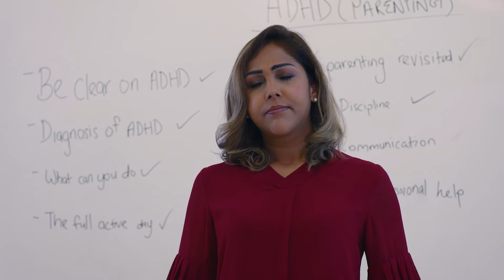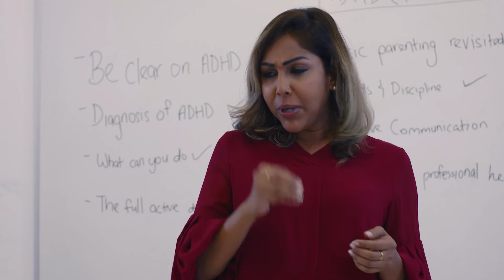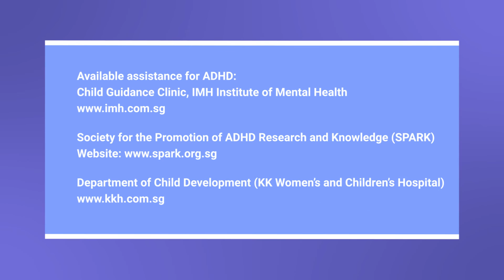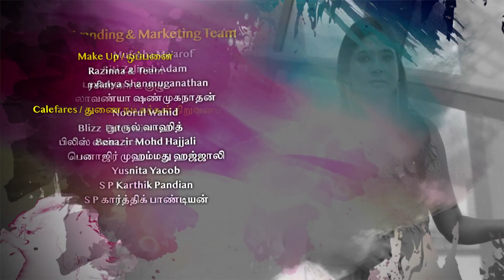Azhagiya Tamil Magal S2 அழகிய தமிழ்மகள் S2 EP16 | Tamil Web series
Azhagiya Tamil Magal (ATM) follows the lives of five different women who are dealing with their very own challenges. It explores their struggles, strengths and weaknesses and ultimately how they handle the different problems that arise in their lives. These experiences eventually shape the women into who they become.